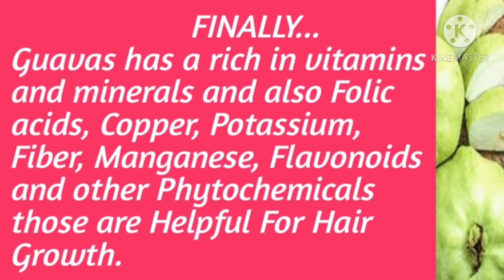The Amazing fruit promotes healthy hair growth |iSmart Health Tuber..